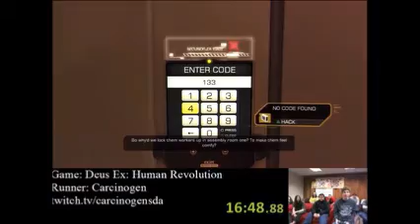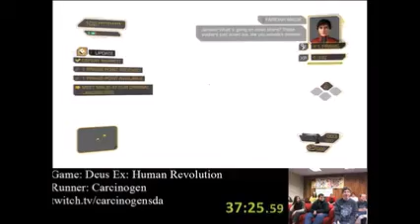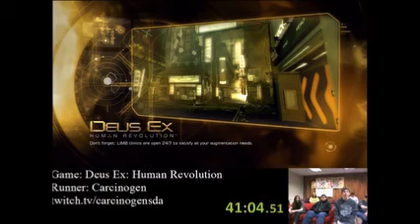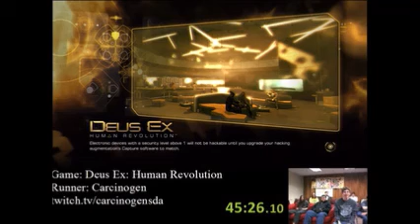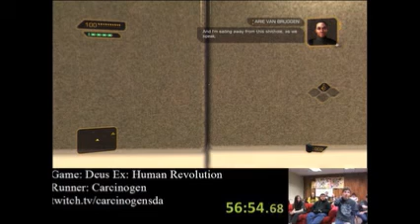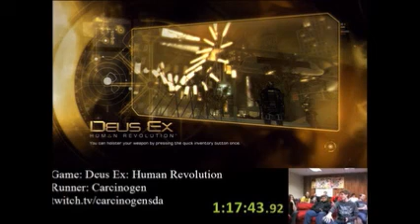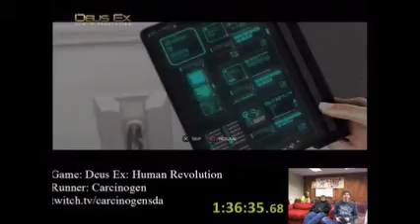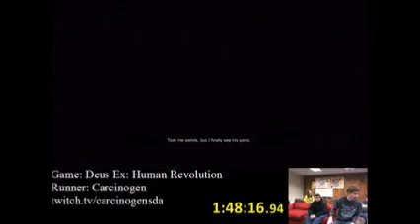Deus Ex: Human Revolution (Glitchless) by Carcinogen in 1:48:16 - AGDQ 2012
Run #5 from the second Awesome Games Done Quick, which took place in January 2012.
Game: Deus Ex: Human Revolution (PS3, 2011)
Category: Glitchless
Runner: CarcinogenSDA